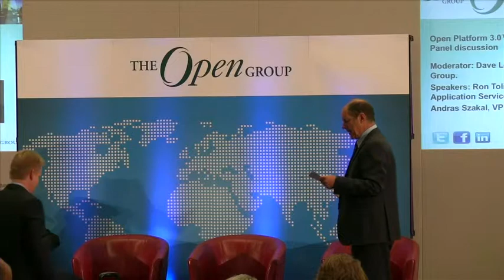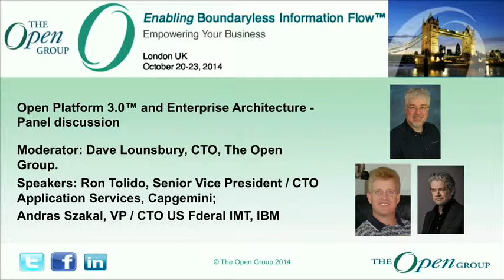The Open Group Open Platform 3.0™ and Enterprise Architecture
Panel discussion Moderator: Dave Lounsbury, CTO, The Open Group. Speakers: Ron Tolido, Senior Vice President / CTO Application Services, Capgemini; Andras Szakal, VP / CTO US Fderal IMT, IBM